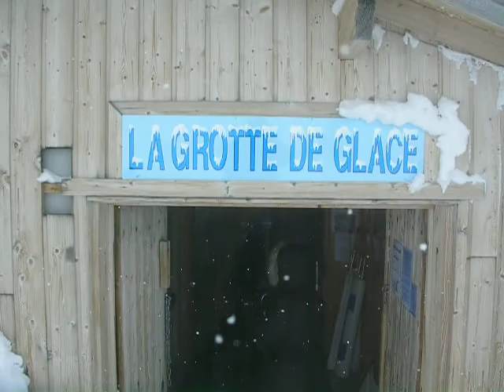1 French Alps